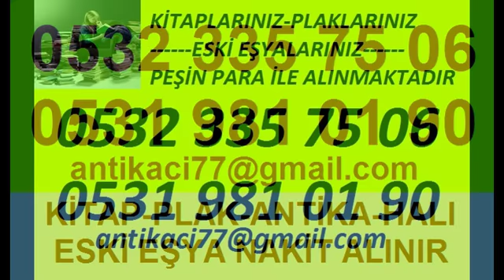Ulus antika kılıç alanlar 0531 981 01 90 antika eşyacı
Antika Eşya Alanlar, Antikacı, Antika Eşya, Antika Alanlar,
Antika Eşya Alan Yerler, Antika Eşya Alıcısı, İstanbul Antika
Eşya Alanlar, İstanbul Antikacılar, Antika Mobilya Alanlar,
Antika Halı Alanlar, Kuran Alanlar
Anadolu Yakası Eski Ulus Kılıç Silah alımsatım, Avrupa Yakası Eski
Ulus Kılıç Silah alım satım antika eşya alım satım antika eşya
alanlar antikacılar antika mobilya alan yerler antika eşya siteleri
antika eşya almak satmak antika eşya alan yerler antika eşya klasik
antika eşya alan yerler mobilyalarınız objeleriniz antika mobilya
alanlar, antika eşya alım satım, antika eşya alan yerler,
antika yemek odası Alan yerler İkinci el eşya alan yerler,
ikinci el eşya alanlar ikinci el mobilya alan yerler ikinci el eşya
alanlar Ulus ölü evi temizlenir ölü evi boşaltılır miras eşyaları
alınır eşya alan yerler